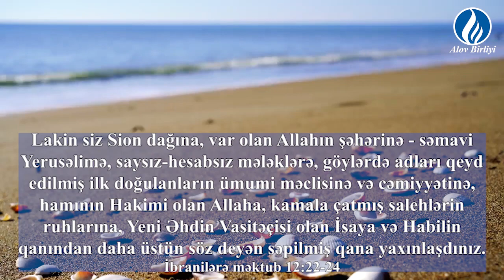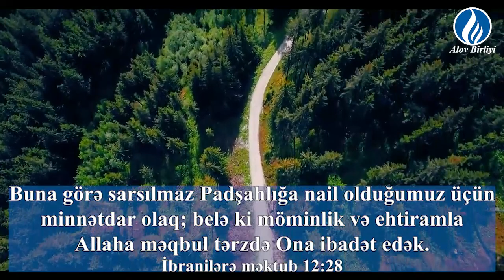Yeni Əhdin Vasitəçisi İsa Məsihdir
Alov Birliyi (İdris Azəri) - Yeni Əhdin Vasitəçisi İsa Məsihdir